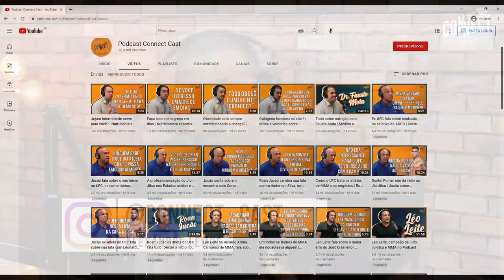Os treinos com Rousimar Palhares Toquinho na BTT | Miltinho Vieira ex-Pride e UFC | MMA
Miltinho Vieira ex-Pride e UFC fala sobre os treinos com Rousimar Palhares o Toquinho na BTT